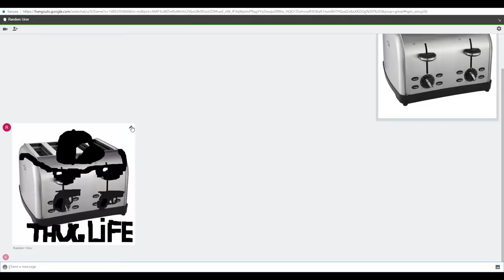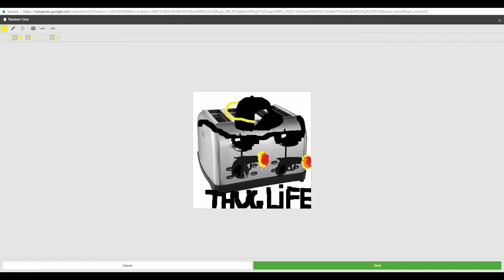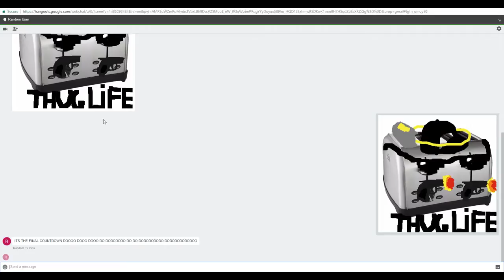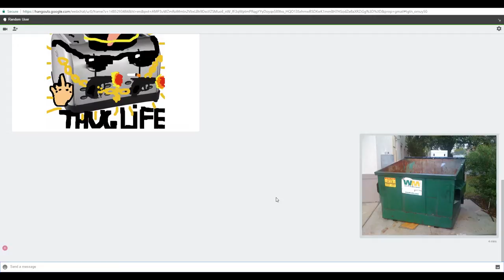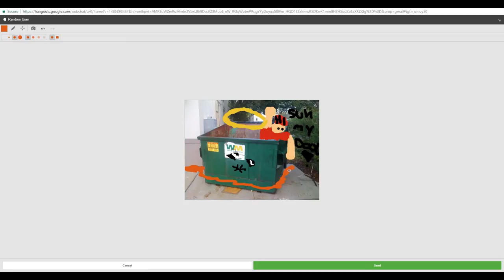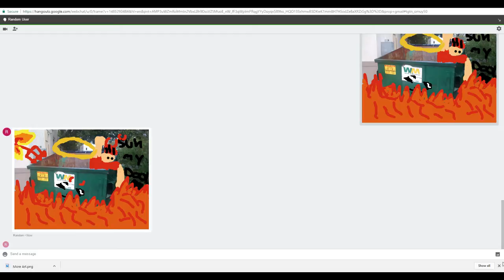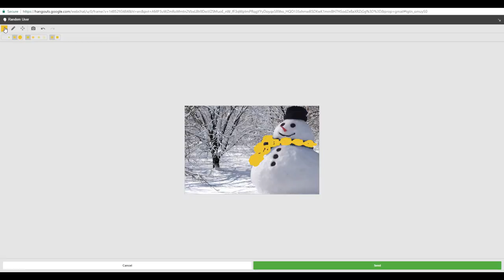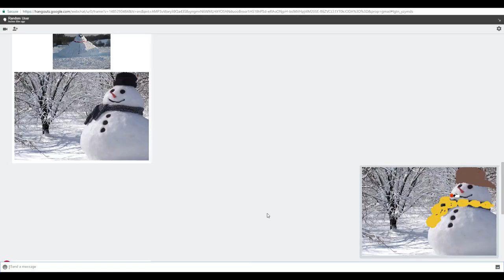Gmail "Picture Telephone" Ep 1: Guns! Fire! And... toasters??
Hey guys, sorry for the abrupt beginning, I lost my intro clip XD. Basically, we were playing a game where we take turns drawing over random pictures. That's it! Scroll down for the citations and thank yous!

I'd like to thank SCsnelster Gaming for guest starring and creating my new intro, go check his channel out!
I'd also like to thank easybib.com for allowing me to make by citations.